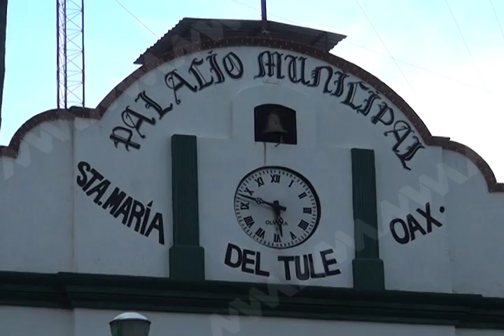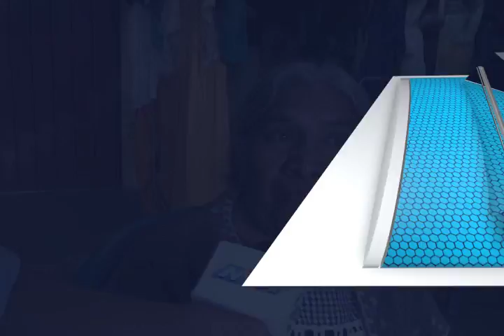Comerciantes del Mercado de Sta. María el Tule señalan bajas ventas